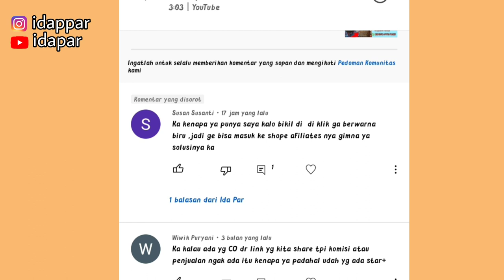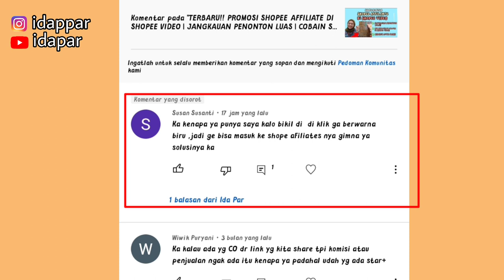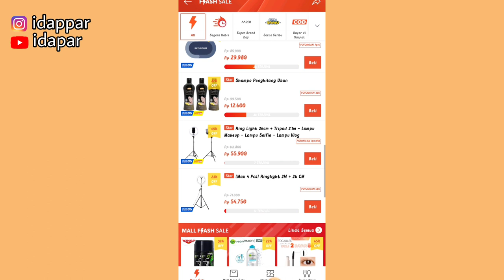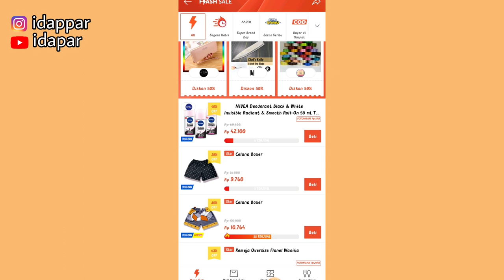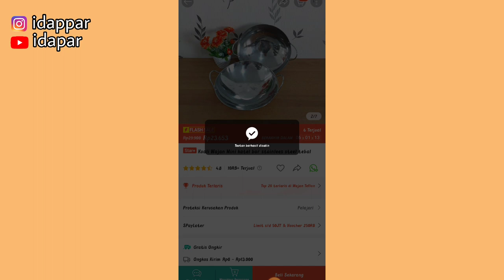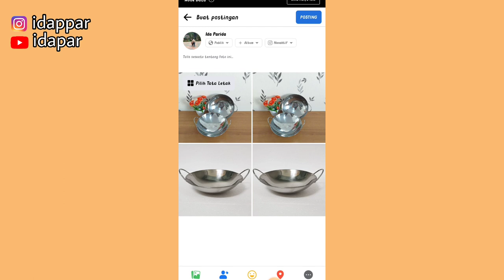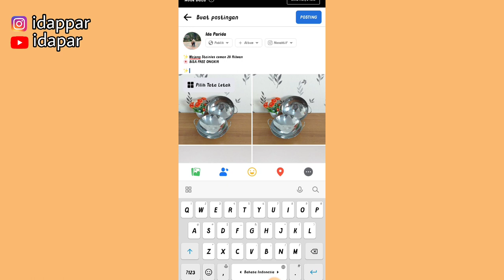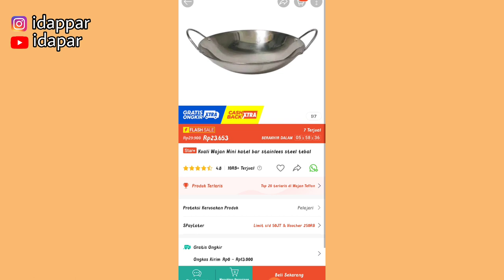TIPS SHARE LINK SHOPEE AFFILIATE DI FACEBOOK YANG BENAR ✅LINK HARUS OKE &GAK KENA SPAM ✅UNTUK PEMULA